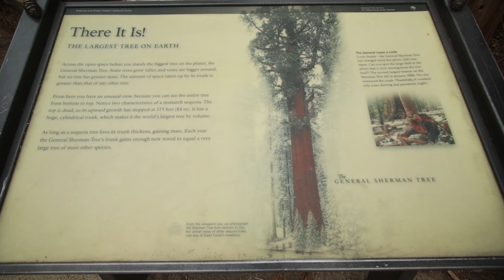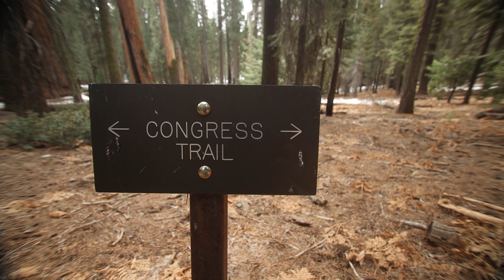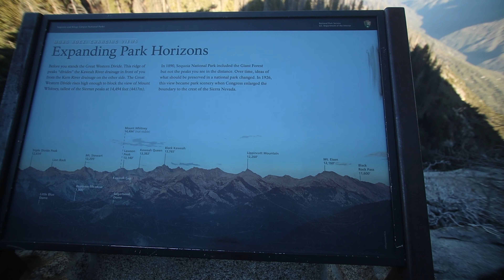We Saw The Worlds Biggest Tree!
This weeks Vlog I go on a hike with my friends to the National Sequoia Park to Hike General Sherman and Morro Rock.

My Cinematic 6k Camera
My Matte Box
My Base Plate/Shoulder Rig and VCT Plate
My Small On Camera Monitor
My Big On Camera Monitor
My Camera Bag/Case
My Follow Focus
My BMPCC 6k Cage
My Camera Media Card
My Trusty Tripod
My Awesome Vlogging Camera
My Awesome LED Light
My Zoom Cinema Lens
My All In One 15mm-45mm Zoom Lens
4k 55 inch TV
Standing Desk
Computer Chair
SONY Headphones
Zoom/Podcast USB Mic
My Giant Rode Video Mic
My Medium Rode Video Mic
Mini Rode Mic
My SD Card
My Joby Tri Pod
My Rugged Yet Spacious Camera Bag
My Slim Laptop Backpack
My Editing Hard Drive
My Power Bank That Charges My Phone And Powers My Camera